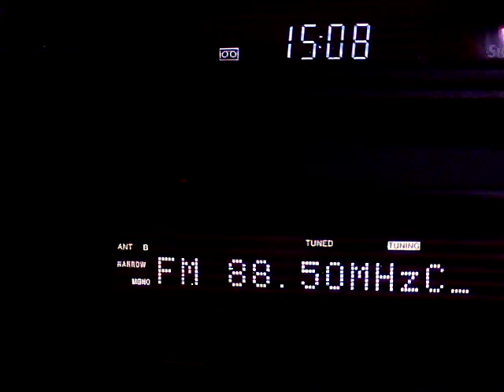[Sporadic-E] RTÉ Radio 1 on 88.5 MHz (OFF season Es!)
Any idea for this? NOT BBC R2!